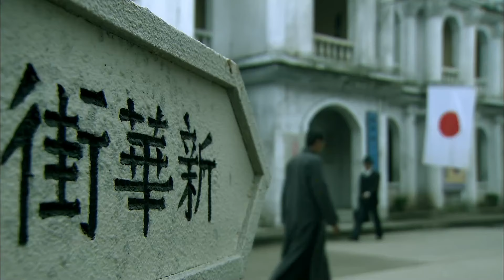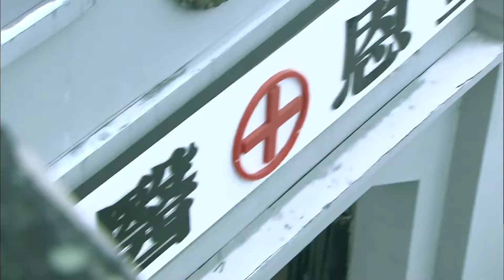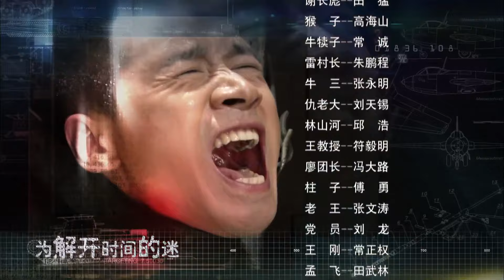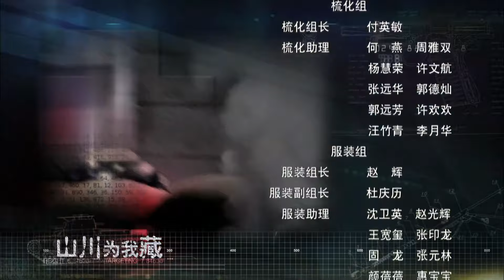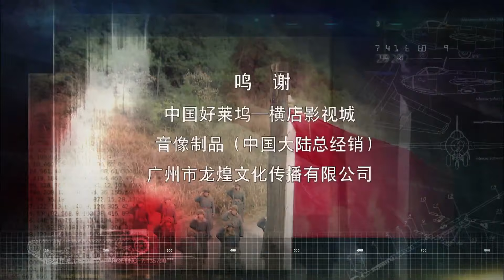【2024最新抗日剧】《东北军战神》第04集 |精英特工与久日潜伏的一号日寇内鬼展开殊死较量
九一八事变以后，一名普通的爱国警察杨天啸，无意中得到了日伪潜伏在东北的特务组织“天狼”的人员名单，并带着名单加入了我党领导的游击队伍。为夺回这份名单并破坏抗日组织，日寇派出汉奸特务疯狂围剿杨天啸及抗日游击队员。在未婚妻孙晓雨、革命同志高志华和杂耍班女班主段红缨三位女性的帮助下，杨天啸与日本特务和侵略军展开了一系列斗智斗勇、惊心动魄的斗争，破坏了日寇的“天狼”特务组织，最终在我党的教育和领导下，成长为一名坚定的共产主义战士，加入到著名的东北抗日联军